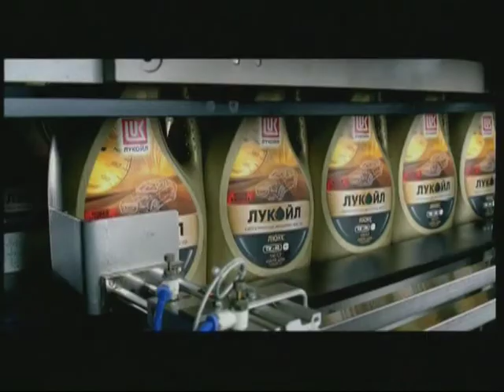ABS SHOW 117 EPP